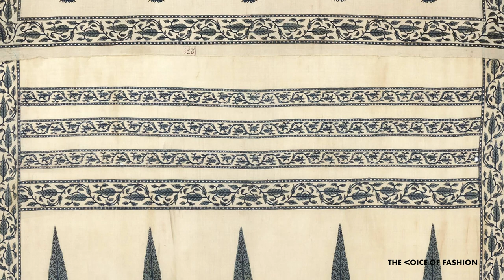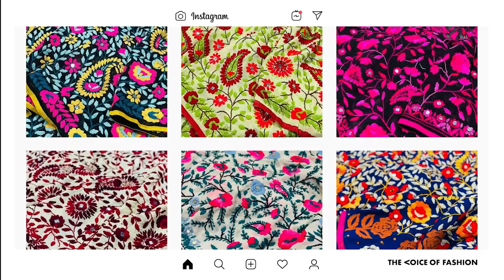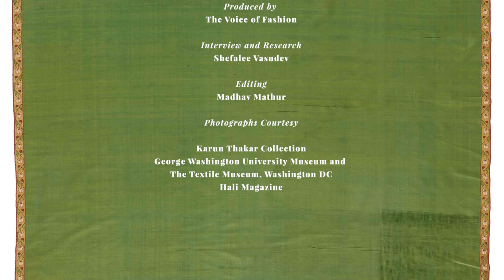INDIAN TEXTILES: 1000 Years of Art and Design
TVOF editor-in-chief Shefalee Vasudev speaks to curator Lee Talbot and private collector Karun Thakar on how textiles narrate history differently from books, films and other forms of art.